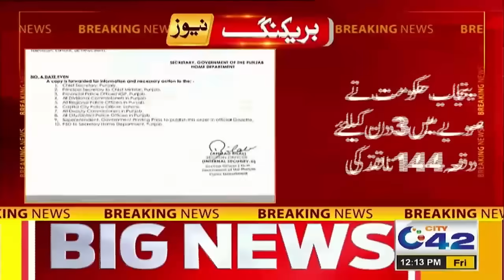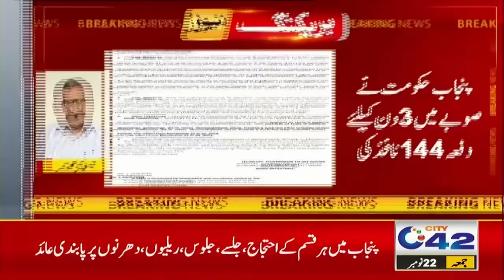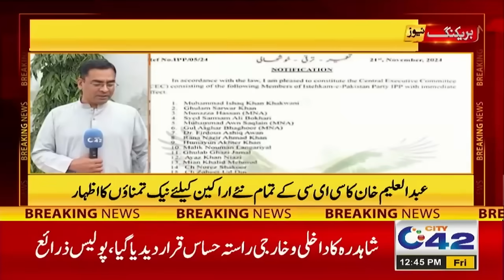12PM News Bulletin | 22 Nov 2024 | City 42